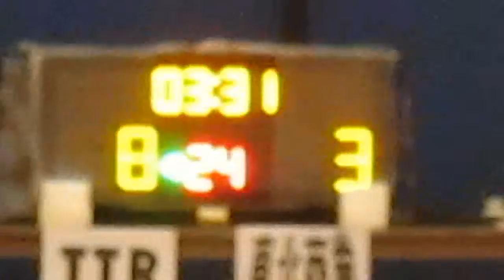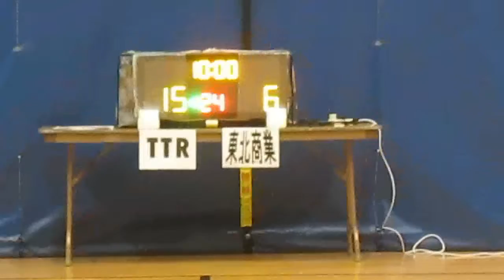RBLHK151114 TTR vs NEC chunk 1